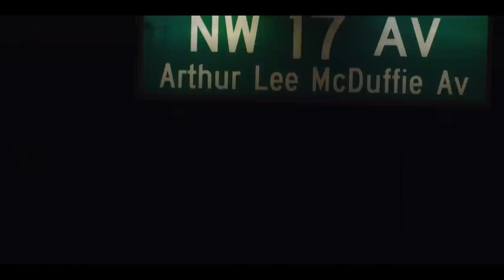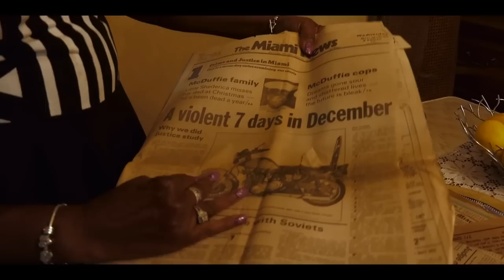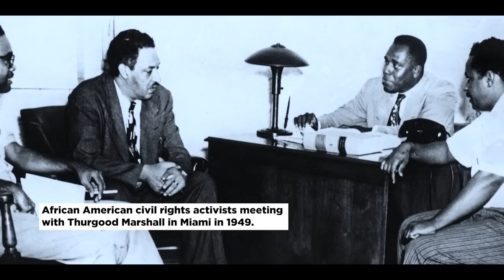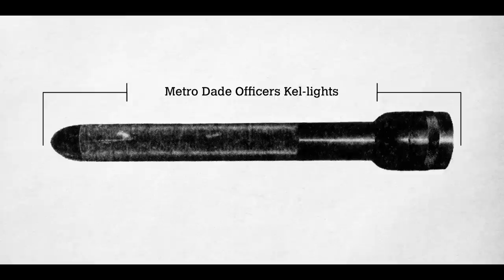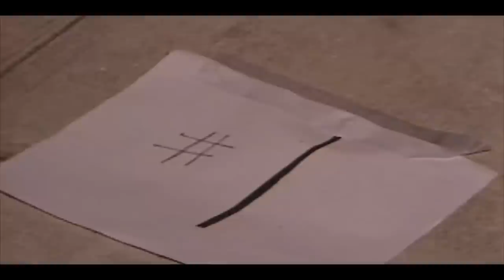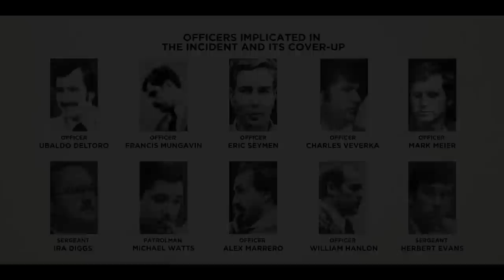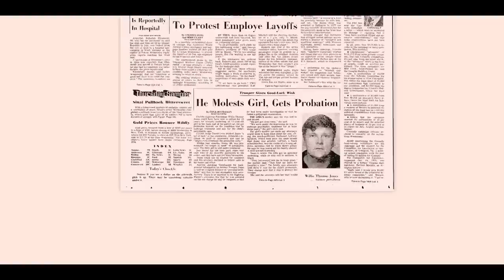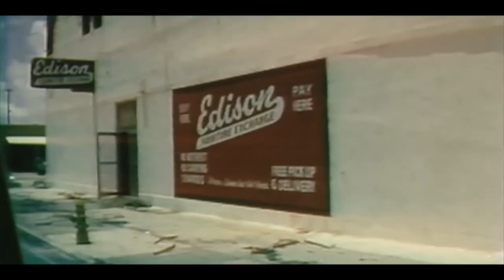When Liberty Burns: The Tragic Killing of Arthur Lee McDuffie | Real Stories Crime Documentary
An in-depth analysis on the 40th Anniversary of the life and untimely death of Arthur Lee McDuffie at the hands of Miami Dade police officers.